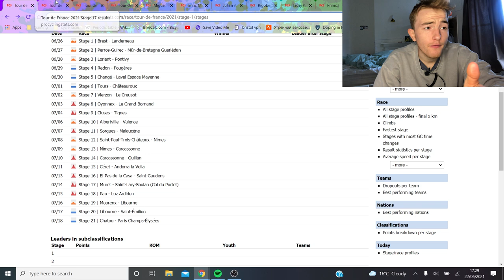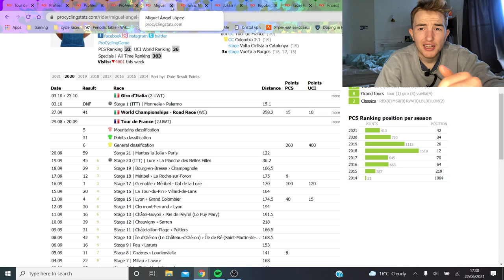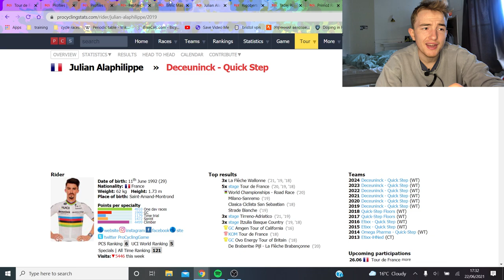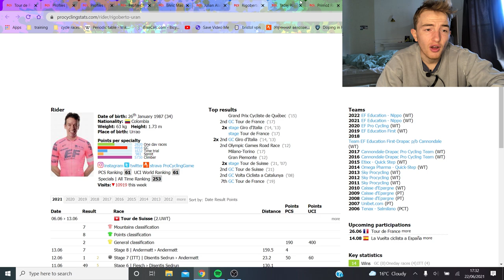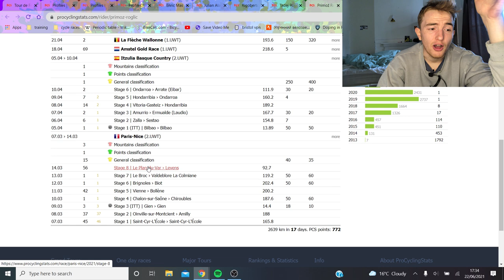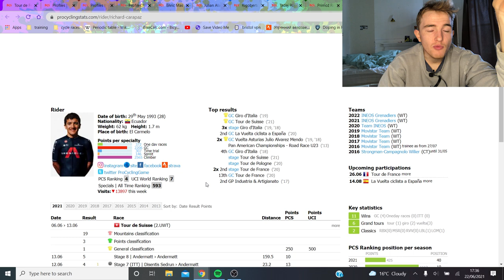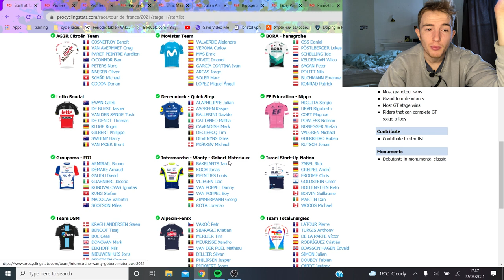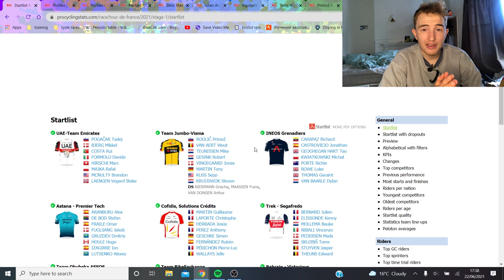THE MOST ACCURATE TdF GC Predictions 2021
Tour de France 2021 has 60km of tt and a couple summit finishes means it is a fairly typical tour route. Will Roglic, Pogacar or another favourite manage to wear yellow into paris.